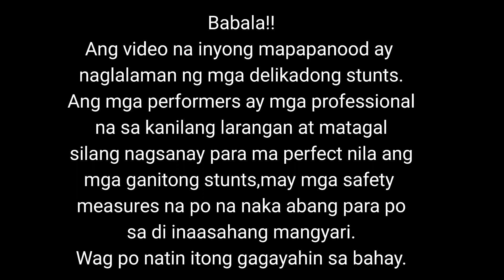Fire Dance and Beach Party at Anawangin Cove/Destinare Beach Resort and Campsite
Fire Dance and Beach Party at Anawangin Cove/Destinare Beach Resort and Camp Site

Ang video po na inyong mapapanood ay naglalaman ng delikadong mga stunts,huwag po natin itong gagayahin o gagawin sa bahay.Ang mga performers po sa videong ito ay trained professional ly at matagal nagsanay para sa ganitong larangan.